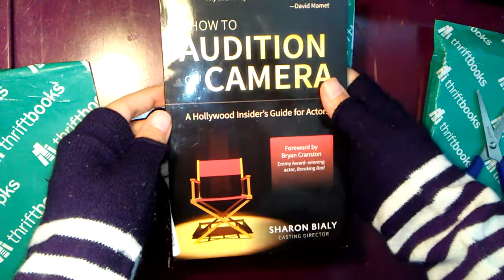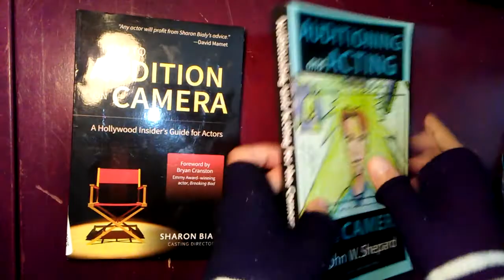Unboxing | Acting Books | How To Audition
Acting Books :
1) How to Audition on Camera by Sharon Biarly
2) Auditioning and Acting for the Camera By John W. Shepard.

I Figured since I finished reading my Stella Adler, uta Hagen, Tony darr, meiser, and Micheal cane, I'd by this books.

Hopefully it helps me. Because I'm having a little hard time grasping the difference styles of acting it's required for each media.
For example comedy, soup opreas, even t.v series have a different tone to them. And you have to fit in the mold to everyone else already casted.